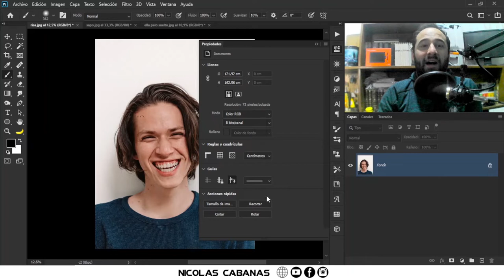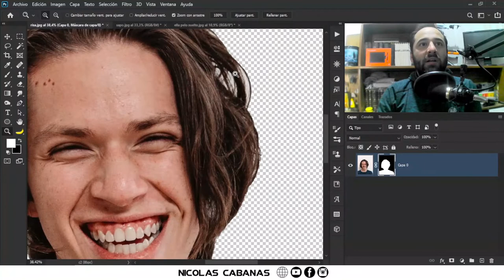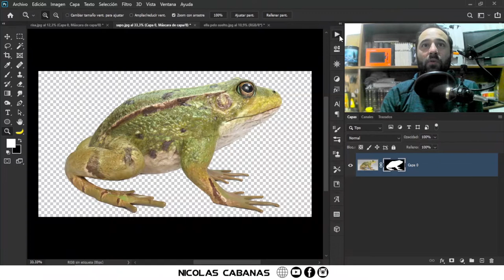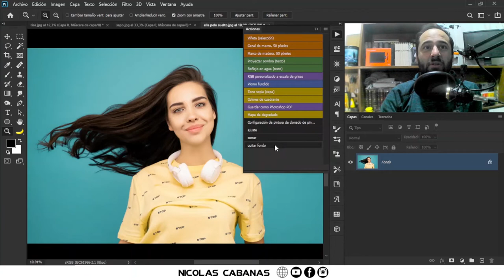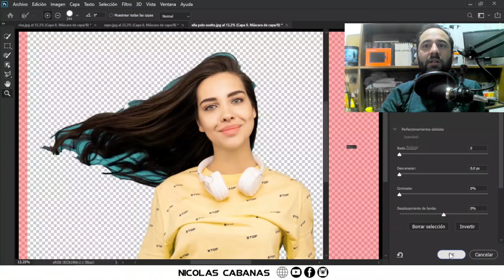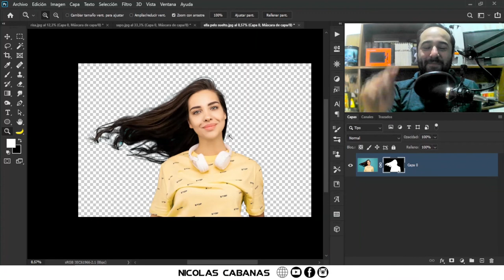🏆¿Cómo Quitar el Fondo de una imagen con UN CLICK en Photoshop?😎 [ LITERAL ]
TUTORIAL DEFINITIVO: QUITA CON UN SÓLO CLICK EL FONDO.